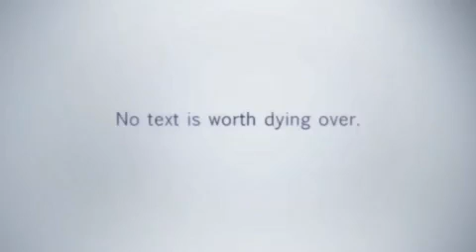AT&T TXTing While Driving Yeah t